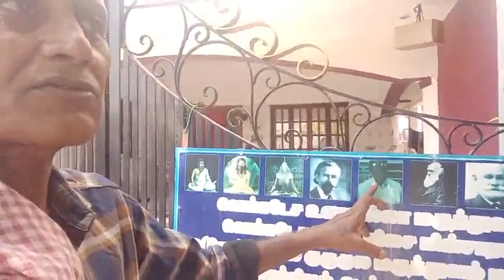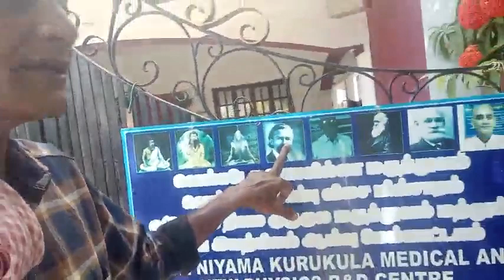கழிவற்ற தேகம் பெற்று பிறவிப் பயனை பெறுதல் (2)